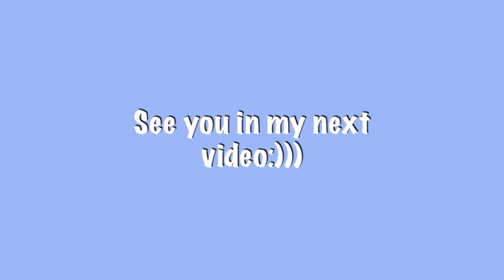END OF SUMMER/ AUGUST OOTW | SUMMER LOOKBOOK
it's been a while since I did a summer outfits lookbook video hope you guys enjoy!!